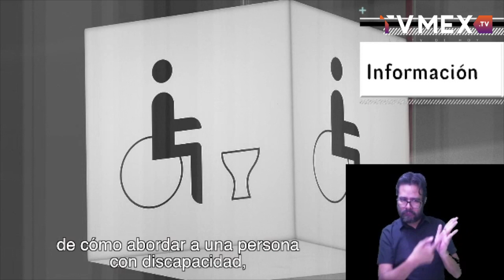TvMex Presenta - De Corazón a Corazón con Eloy Guevara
Conoce Fundación Ai-koi
De Corazón a Corazón con Eloy Guevara